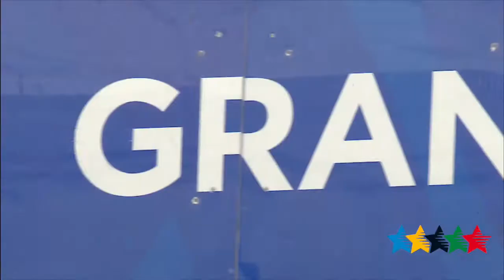Pictures ofthe Day 7 - 27th Winter Universiade, Granada, Spain